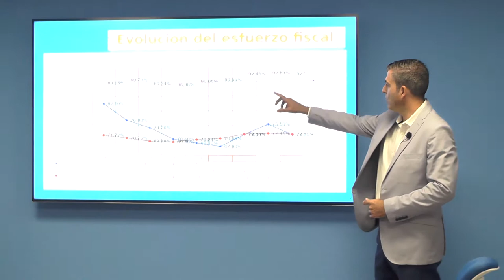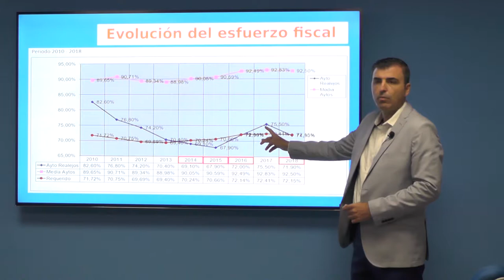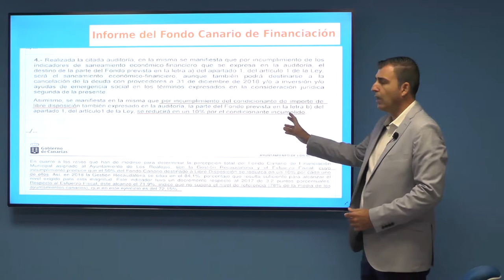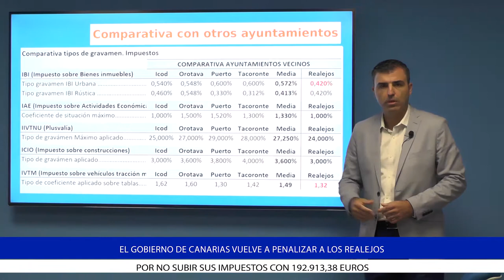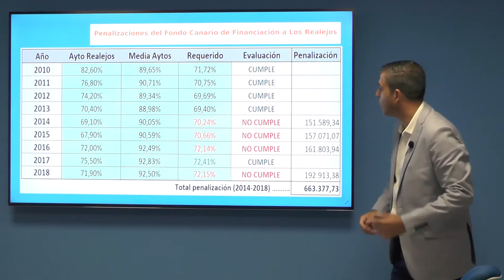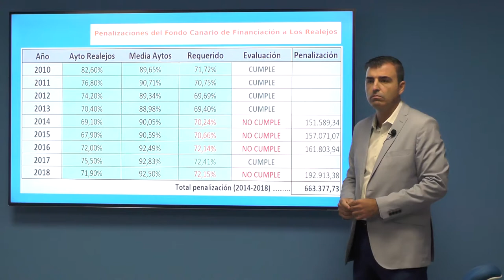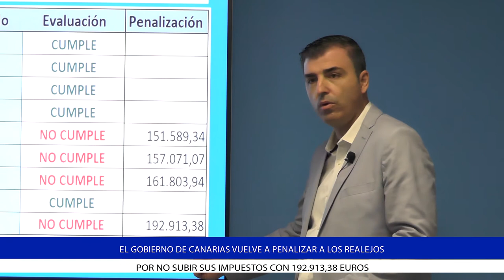El Gobierno de Canarias vuelve a penalizar a Los Realejos por no subir los impuestos